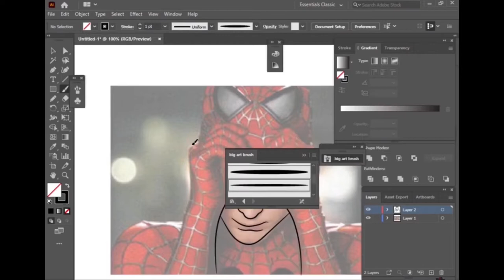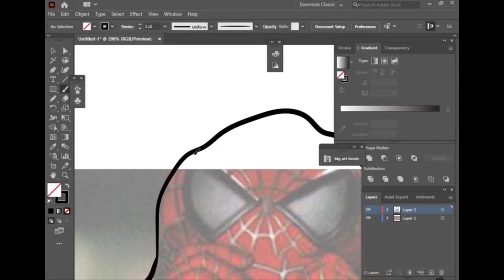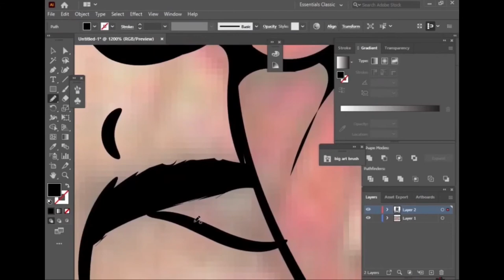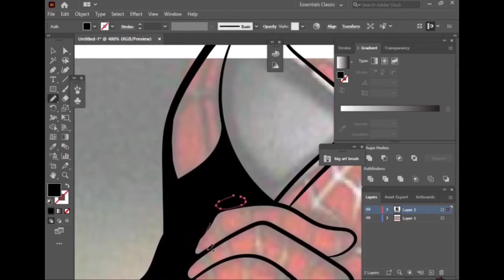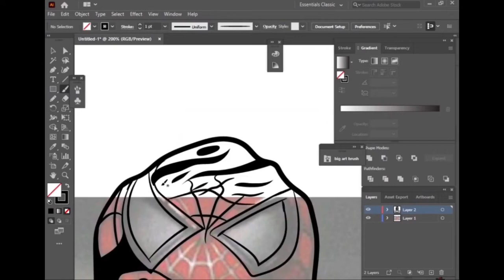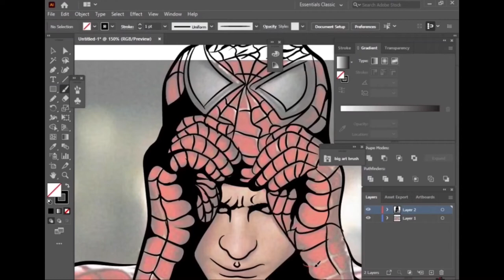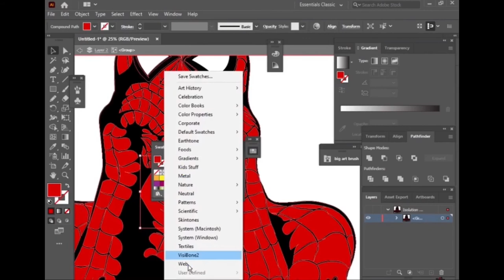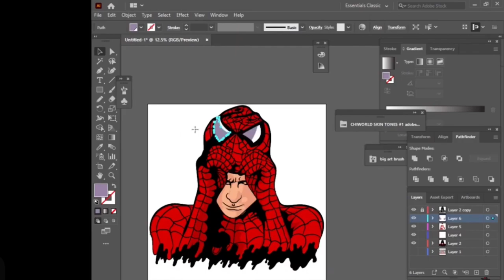Cartoon Speedart Spider-Man Adobe Illustrator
I used my new Ugee Graphics Tablet to draw this not my normal mouse and keyboard enjoy

If you want to purchase a cartoon I charge $10 for a head, & $15 full body